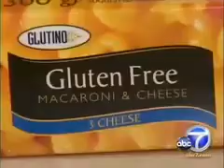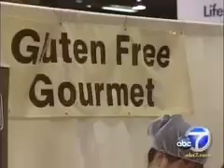xooro on ABC 7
xooro gluten free segment on ABC 7